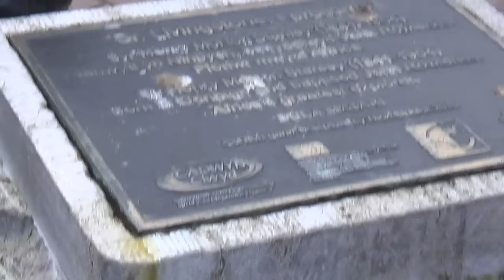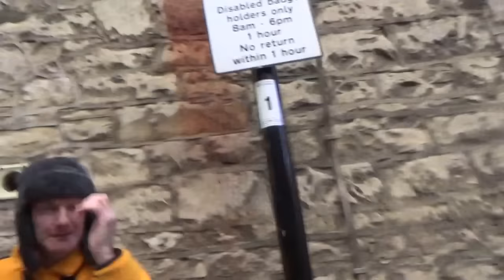Two Go Mad In Denbigh - Part One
G+P - WXPM - DENBIGHVIDS - 007VAUXHALL